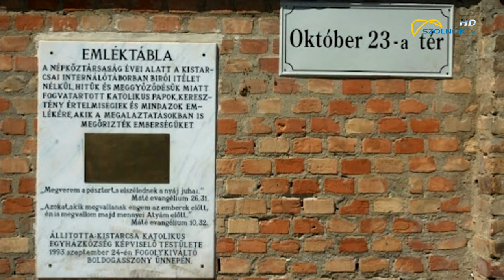Új emlékmű 2021.08.16.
Új helyen, a szolnoki RepTárban őrzik Háry László, az önálló magyar légierő első parancsnokának emlékét. A vezérőrnagy emlékműve a kétezres évek elejéig Tökölön állt, ám az ottani alakulatot megszüntették. Húsz év után szombaton újraavatták a mementót.